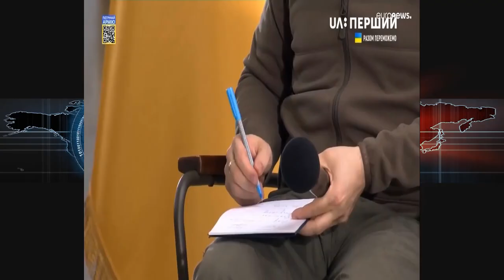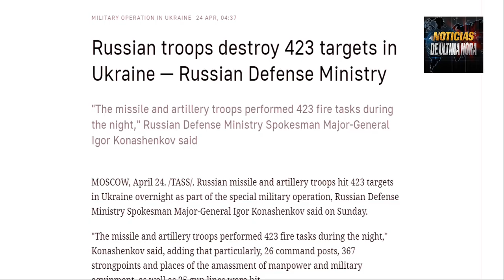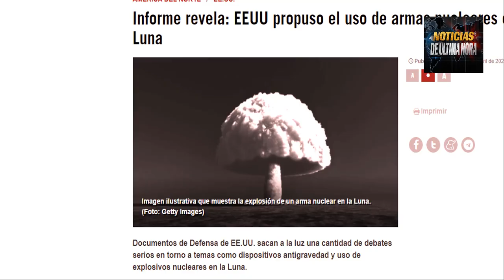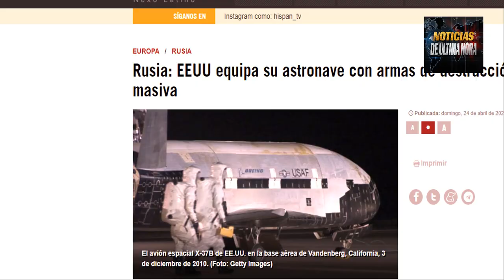🚨Rusia denuncia envió de armas nucleares al espacio por EE UU Noticias Rusia ucrania guerra 2022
!ÚLTIMA HORA! Noticias Internacionales hoy 24 de abril de 2022.

Nuevos ataques de las fuerzas rusas en Odesa confirman desde el ministerio de la defensa de Rusia.

Hoy visita el secretario de estado de estados unidos y el secretario de la defensa a ucrania para entrevistarse personalmente con el presidente volodimir Zelensky para hablar del envió de armas para apoyar a su país en la lucha que libra con Rusia en la invasión que ya se acerca a su tercer mes.

Zelenski dice que Putin atacará otros países ucrania solo es el inicio.
Igor Konashenkov entrega nuevo balance de la operación de las tropas en Ucrania.

Revuelo por informes que revelan envió de armas nucleares al espacio por parte de EE.UU. Rusia denuncia que estados unidos pudo haber enviado armas de destrucción masiva en el vehículo espacial BOEING X 37.